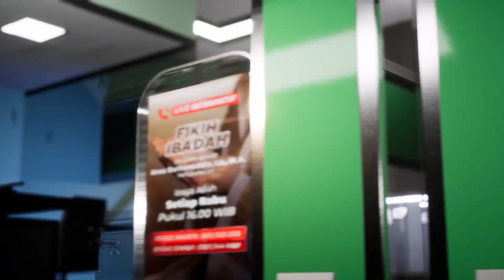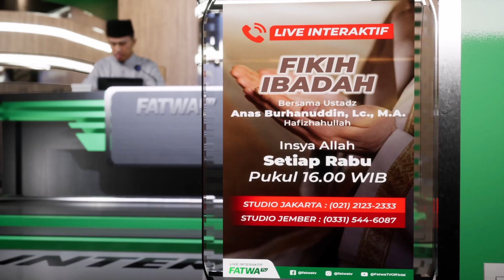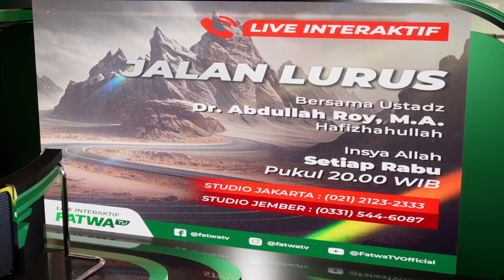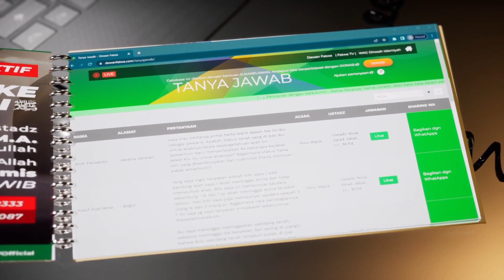109 Live Interaktif Fiqih Ibadah - Ustadz Anas Burhanuddin, Lc., M.A. حَفِظَهُ اللهُ